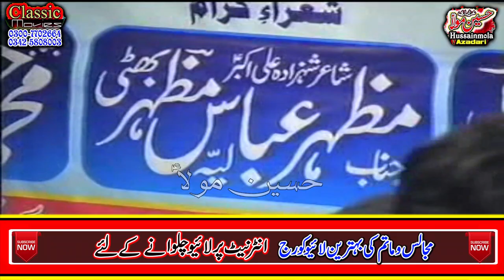Hay Akbar Chan Akbar l Mazhar Abbas Mazhar Bhatti Liyyah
Hay Akbar Chan Akbar
Nohakhawan  Mazhar Abbas Mazhar Bhatti Liyyah
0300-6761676